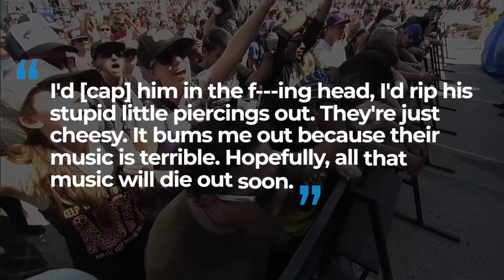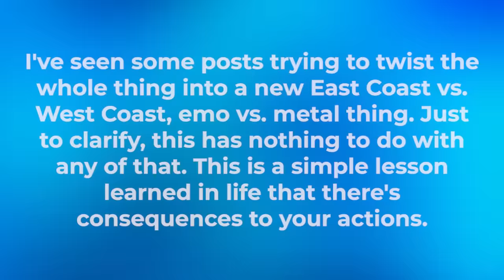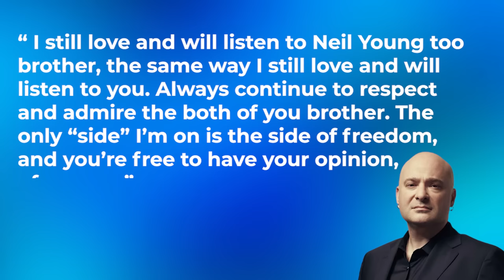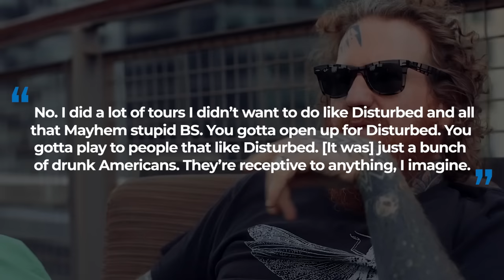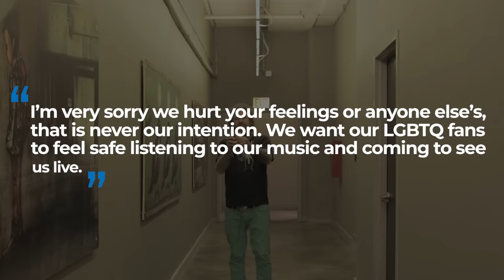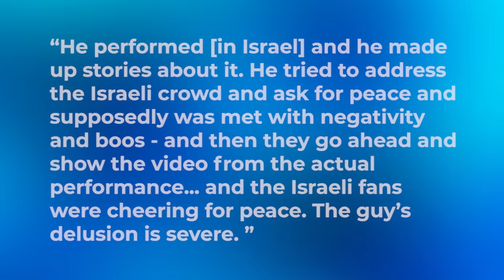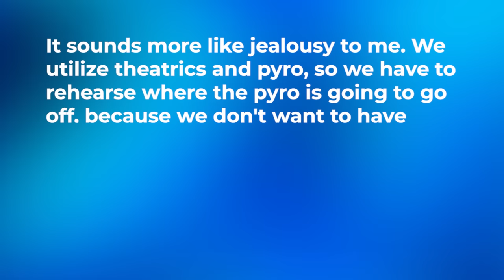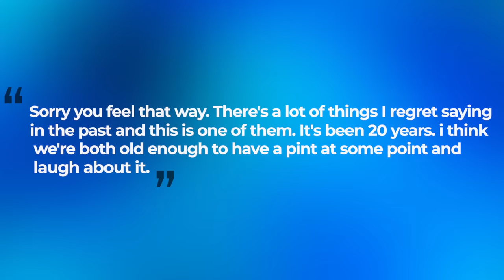Here's Why Everybody Hates Disturbed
With over 17 million records sold worldwide, Disturbed ranks alongside Slipknot and Godsmack as one of the most successful rock bands of the 21st century. However, the band has also been involved in a number of high profile feuds so let’s take a look at some of the rockers who can’t stand Disturbed...

Finch  | 0:00
Sebastian Bach | 1:55
Brendt Hinds of Mastodon | 3:14
Roger Waters of Pink Floyd | 4:33
Dillinger Escape Plan | 5:43
Justin Hawkins of The Darkness | 6:36